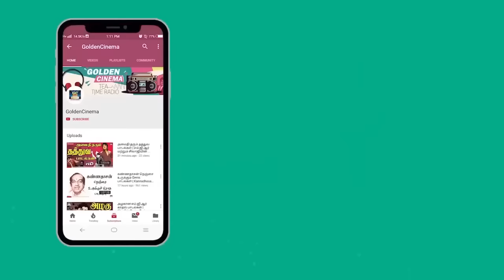இளைஞர்களின் இதயத்தை வென்ற சரோஜாதேவி - சாவித்திரி பாடல்கள் | Sarojadevi - Savitri Old Songs | HD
Winnerr Cinemas